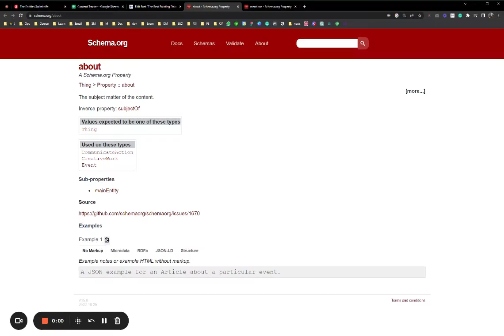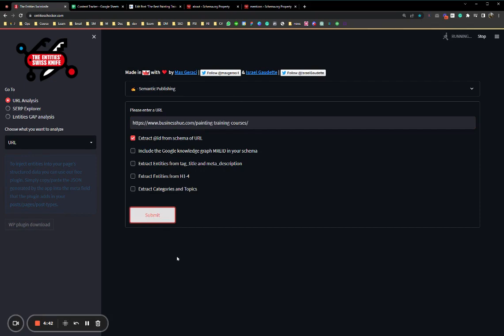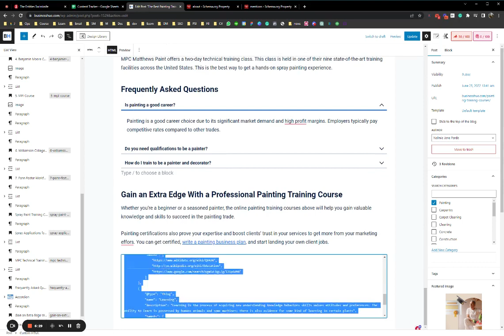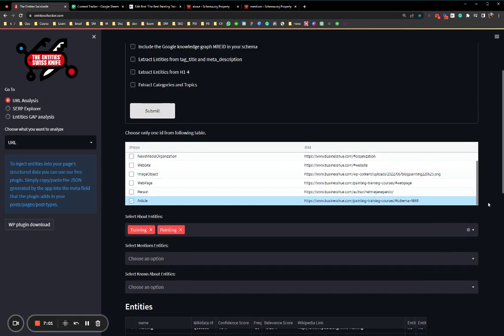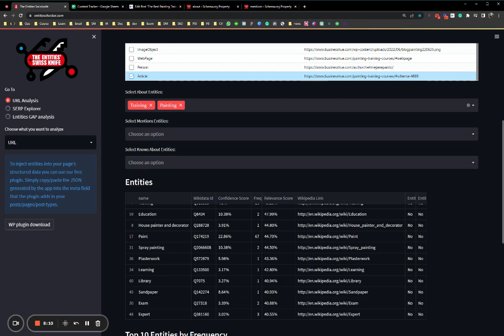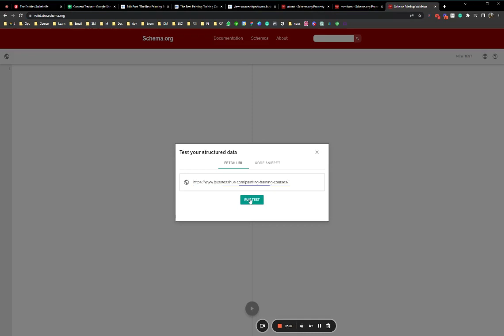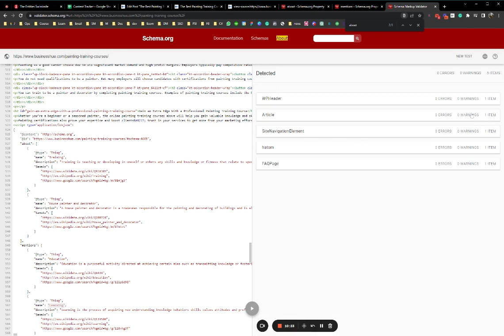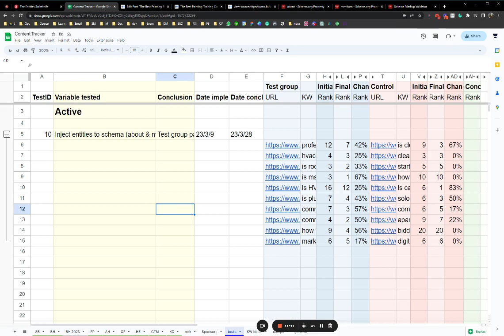SEO Test - Adding Entities to Your 'About' & 'Mentions' Schema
Does adding entities to your 'About' & 'Mentions' schema help you rank better? These are pretty surprising results.

Need SEO help?